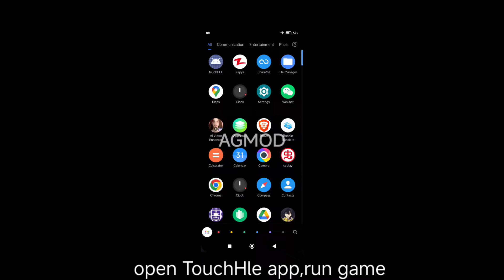Shrek Forever After: The Game (iOS Game) TouchHle Android Gameplay 60 FPS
Fallow me